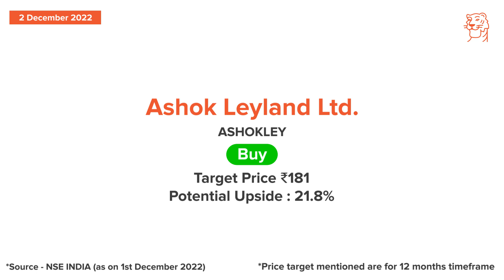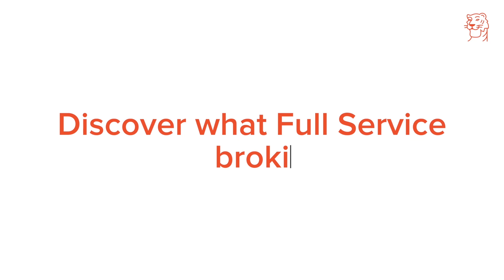Dec 2 - Sharekhan Daily 3R Research Calls - State Bank of India and Ashok Leyland Stocks Analysis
Today, we cover the following companies:
· Ashok Leyland

(* T&C apply)

More broadly, via these regular Sharekhan podcasts, it is our endeavor to bring listeners stock market analysis that can help them get stock investment ideas and a better grasp on which new stocks to buy and what to buy today, which shares to buy tomorrow or in the week ahead.